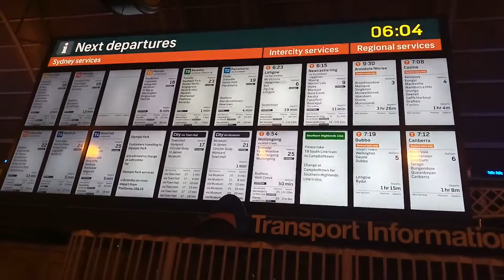Sydney Railway Station (Grand Concourse Departure Board)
Filmed: 6:04am 8/09/2020
Location: Sydney Railway Station Grand Concourse